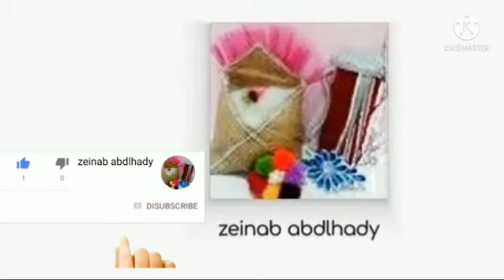اصنعي أجمل عروسة مولد وفرحي بنوتك Make beautiful bride of a generator and make your girl happy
في هذا الفيديو نتعرف على طريقة رائعة لعمل عروسة المولد طريقة رائعة وجميله باستخدام زجاجة والفوم
أتمنى الفيديو يعجبكوا ولا تنسوا الايك والاشتراك في القناة
اصنعي بنفسك أجمل هدية لبنوتك اشيك عروسة المولد
كيفية عمل عروسة المولد رووووووعه
ازاي تعملي أجمل عروسة مولد وفرحي بنوتك